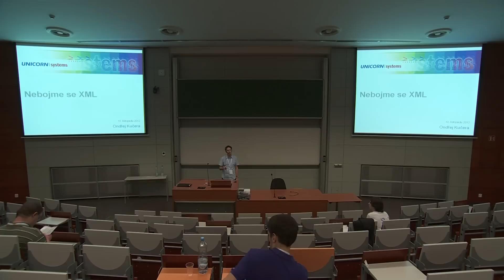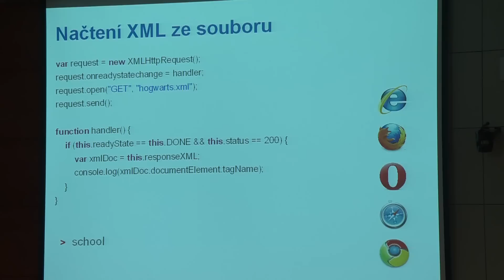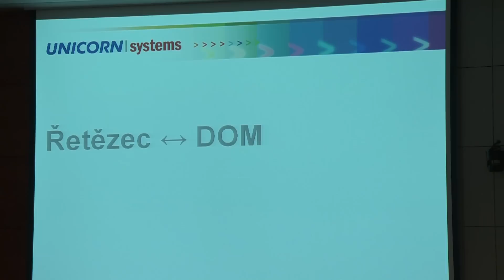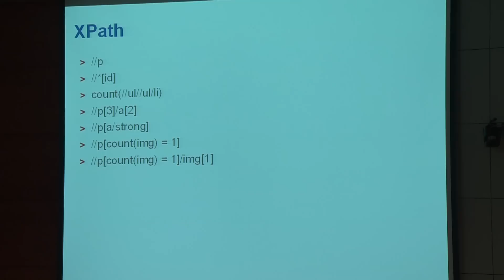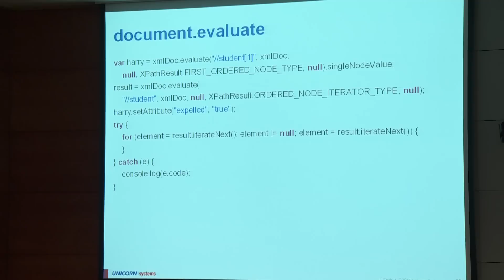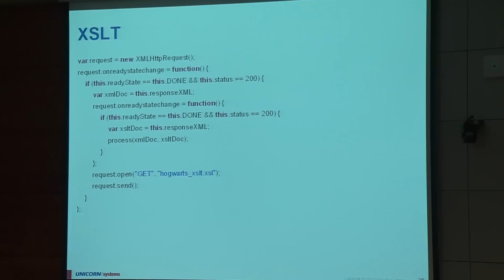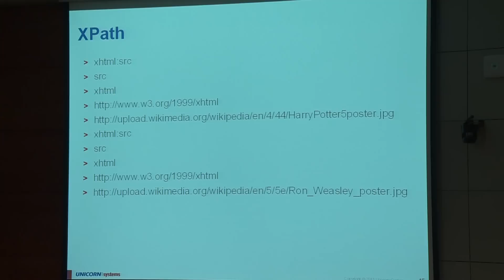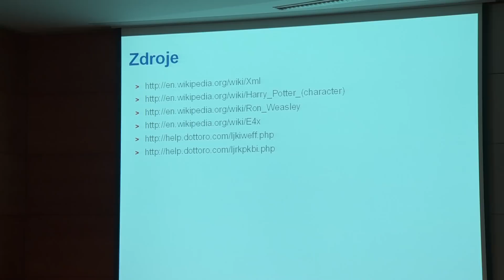Ondřej Kučera: Nebojme se XML - DevFest Praha 2012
Jak pracovat s XML z Javascriptu